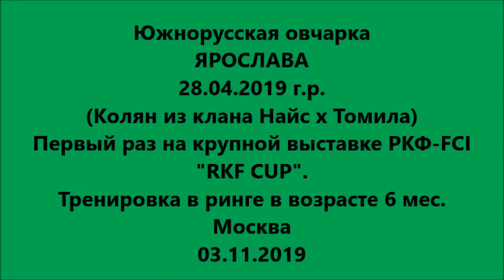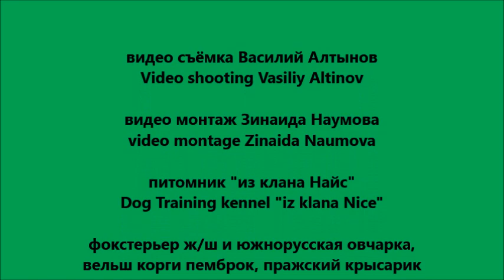ЯРОСЛАВА на Int. Dog Chow "RKF CUP" Mockow 03.11.2019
Южнорусская овчарка ЯРОСЛАВА (6 мес.) 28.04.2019, белый, (Колян из клана Найс х Томила)